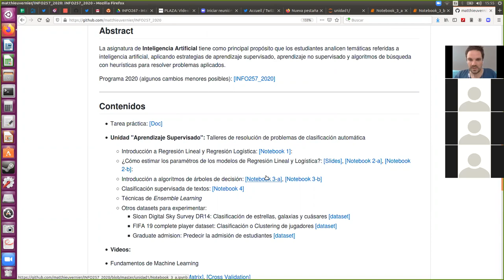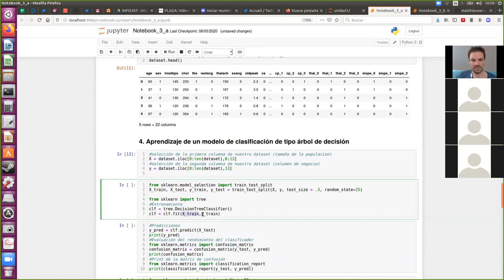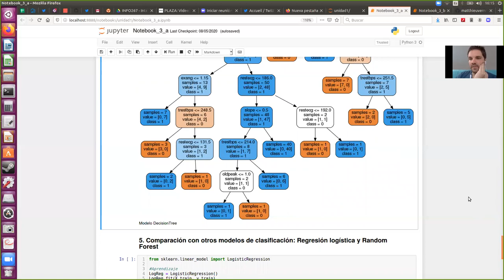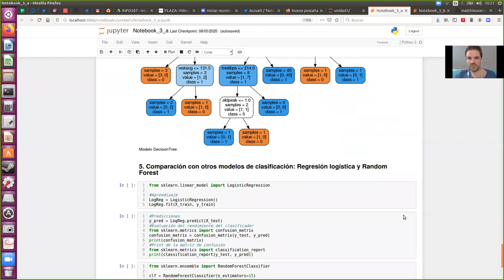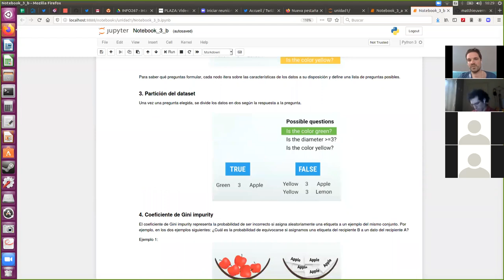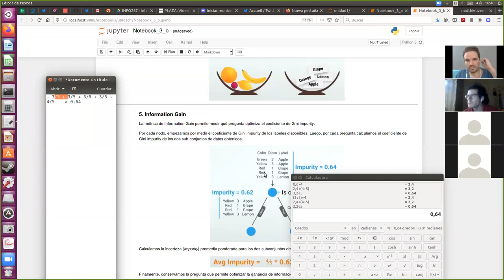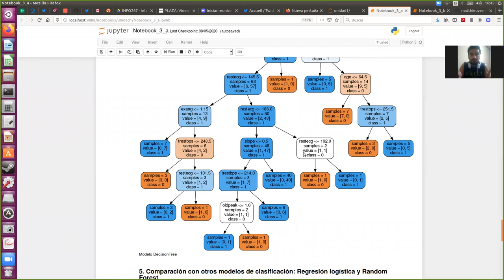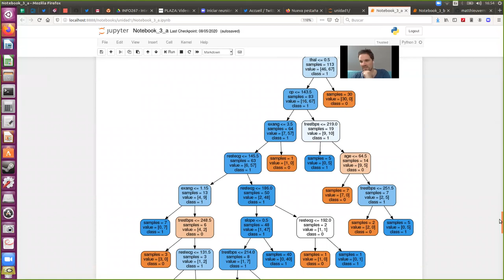[INFO257] Tutorial Árbol de decisión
Inteligencia artificial - Viernes 15 de mayo 2020